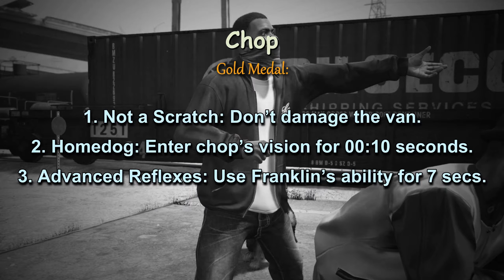GTA V Real Life Challenge Walkthrough 100% - Chop (Gold Medal) l No Map No Hud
Hey everyone and Welcome back to GTA V Real Life Challenge Walkthrough. In this video we're doing the mission "Chop" in first person with no map no hud and gonna get the gold medal.

To Get Gold Medal for this mission:

- Not a Scratch: Don’t damage the van.
- Homedog: Enter chop’s vision for 00:10 seconds.
- Advanced Reflexes: Use Franklin’s special ability for 07:00 seconds.

- How to get The Pink Diamond Every single Time? - GTA Online Cayo Perico Heist (New Trick)

Credits:
Music
1) Intro: Crying Over you by Chris Morrow.
2) Outro: TheFatRat - Xenogenesis

Real quick explanation for herogamer studio channel:
"here on herogamer studio channel we're trying make some funny and useful videos for pro gamers like you. we have videos of Gta V and Gta online like the casino heist and The cayo perico heist and so on; have vidoes of Resident evil 5 for Wesker boss mod fans and walkthrough of nightmare mod and night terror mod also with wesker and Jill boss.
We have also some training videos for resident evil 5 the ultimate trainer and gta online guides and tutorials."

GTA V Real Life Challenge Walkthrough 100%
GTA V chop Gold Medal
gta v all missions gold medal
gta v all missions first person no map no hud gold medals